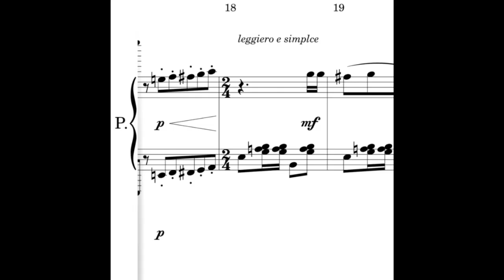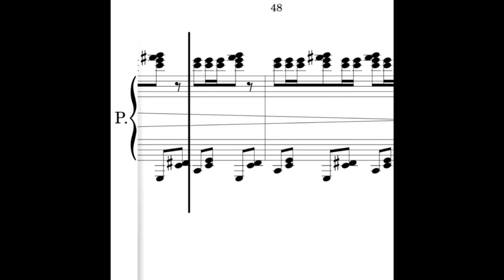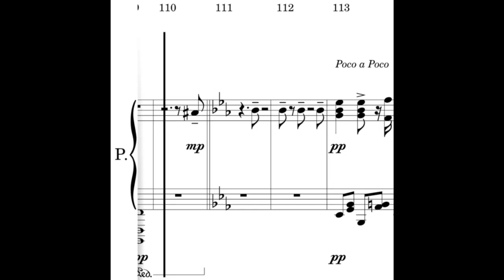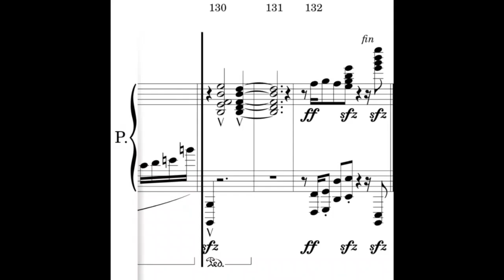(5K Special) A Funky March, op.19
Thank you guys so much for all the support! I would never think that I would've gotten this far! I wrote this Funky march in E-flat major to celebrate this feat that I could not have attained without you guys:)

It is ferociously dissonant, and is probably the most harmonically dissonant thing I've written so far, but regardless it has a cheerful and funky mood throughout most of the piece, with some irony in some parts.
I started actively composing this back in May after hearing Bela Bartok's piano sonata, and then left it to rot for quite a while and then resumed work on it in August. I actually finished this on August 18th, but refrained from posting it because I wanted to wait until my printer was fixed. But then I realized that It would be easier to post it like this on YouTube and so I did.

This piece is a fusion of Bartok's Aggression, Prokofiev's playfulness, And Shostakovich's Irony, but is still nonetheless, my own.